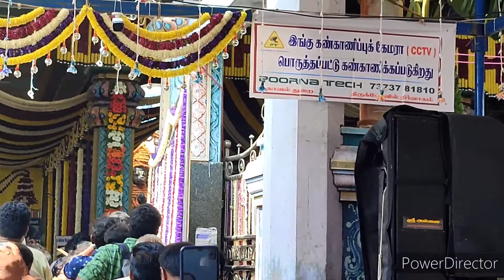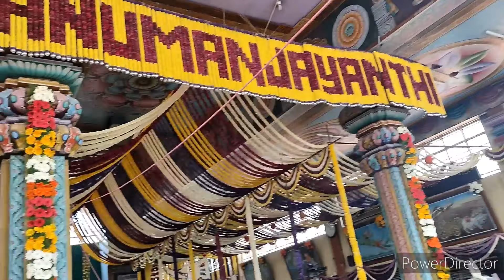அனுமன் ஜெயந்தி - 100008 வடை மாலை நாமக்கல் ஆஞ்சநேயர் சிறப்பு தரிசனம் நேரலை! Hanuan Jeyanthi